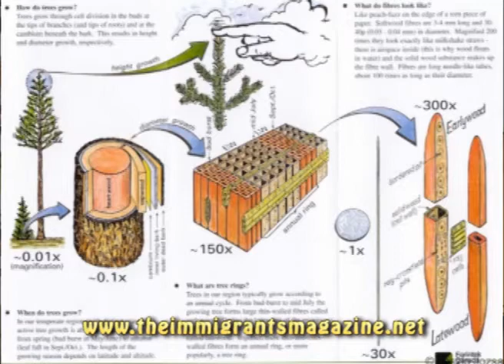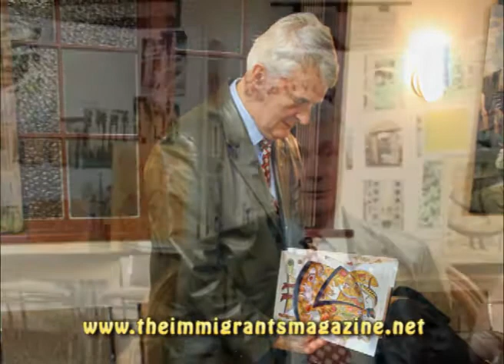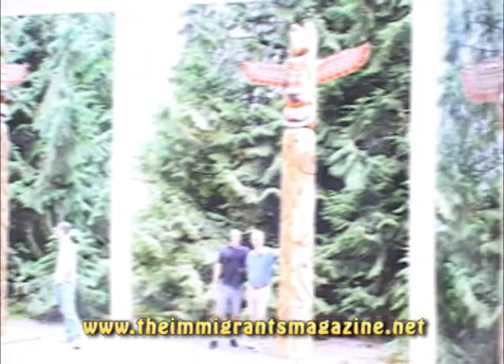Laslo Jozsa Wood Carving Artist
Forestry scientist and wood carving artist Laslo Jozsa interview with Fabiola Palomino.